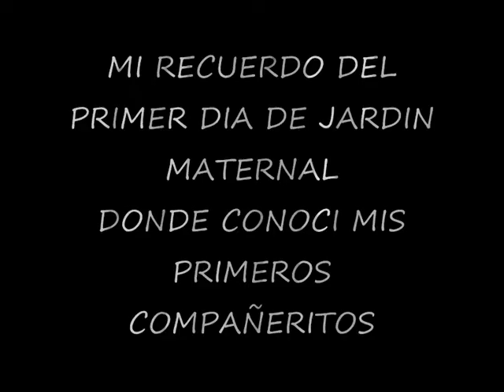JASY VA AL JARDIN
Asi fué mi primer dia de jardin, el caluroso dia 24 de febrero de 2009,  a un paco menos de 1 mes que naciera mi hermanito LISANDRO el 18 de marzo del mismo año.-
                                        BESITOS